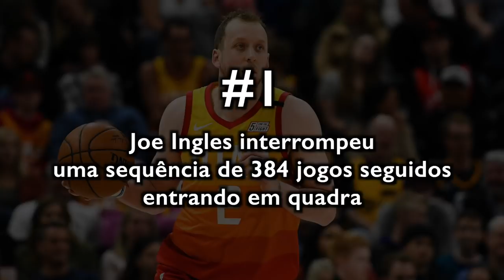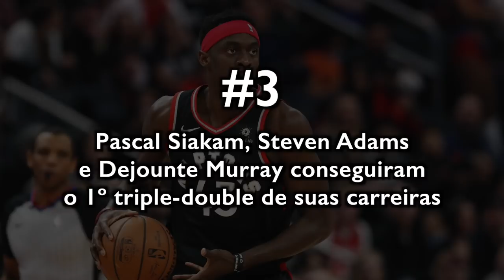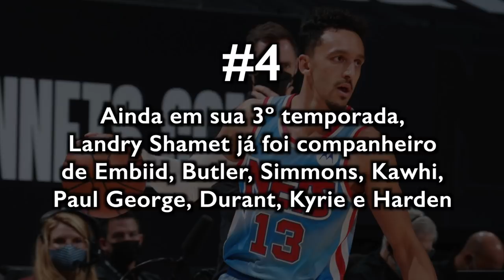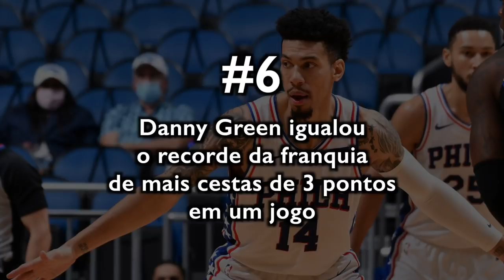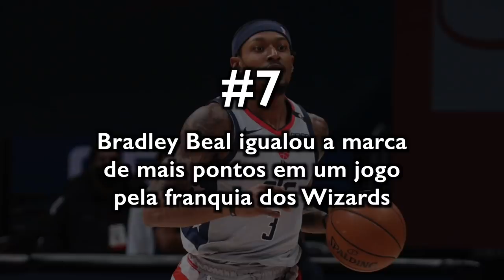8 CURIOSIDADES sobre a temporada 2020-21! (PARTE 2)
Parte 2 da série com 8 curiosidades sobre a temporada 2020-21!